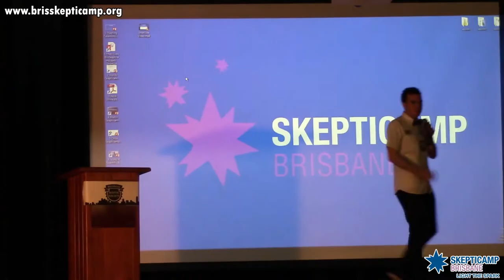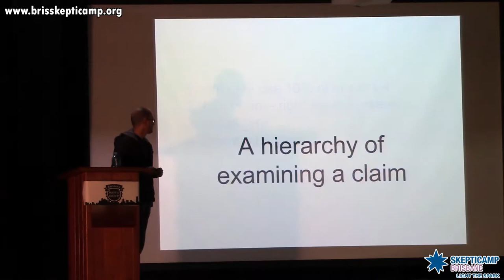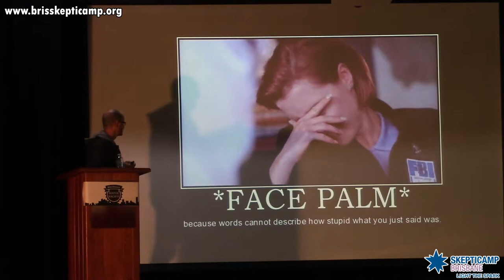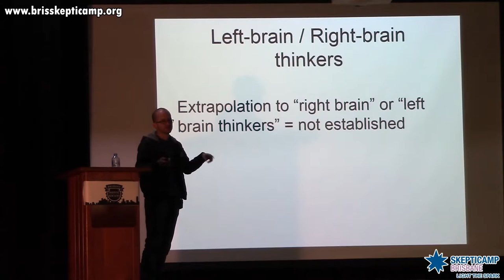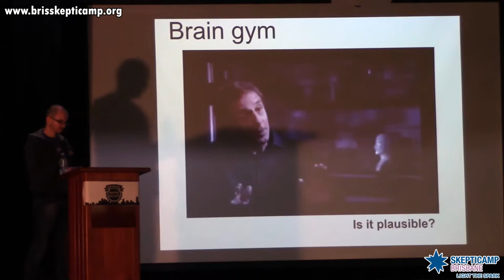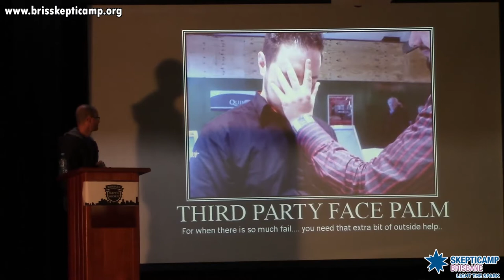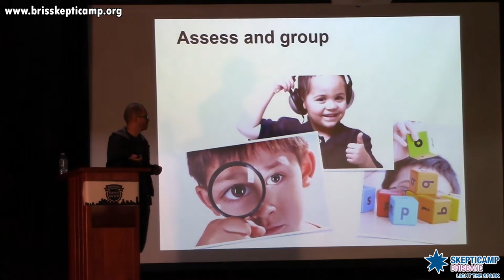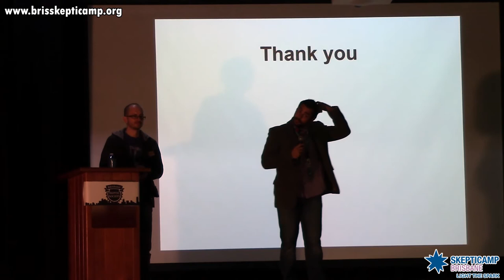Theo Clark - Brain Claims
Recorded at Brisbane Skepticamp July 19th 2014

Help support Brisbane Skeptic Society by becoming a member or donating;